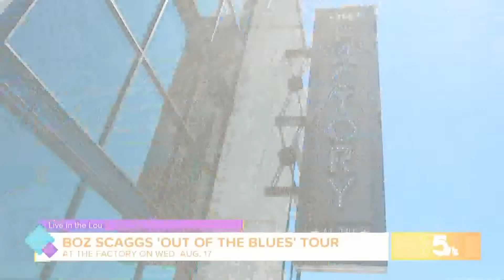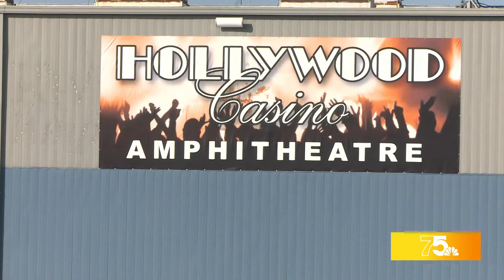Live in the Lou: Upcoming shows in STL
Dana & Malik share their round up of live events coming to the Lou!